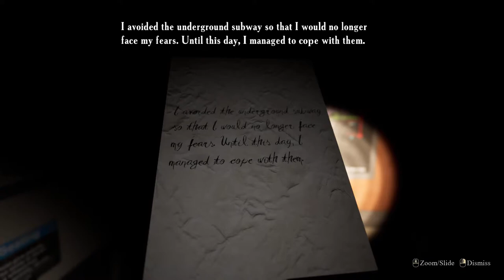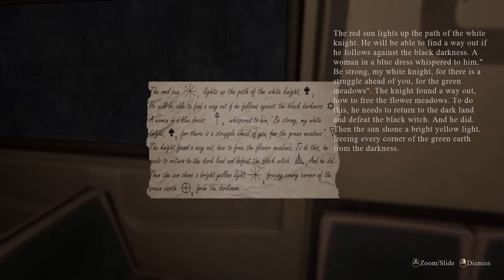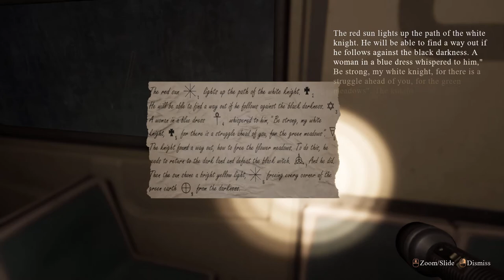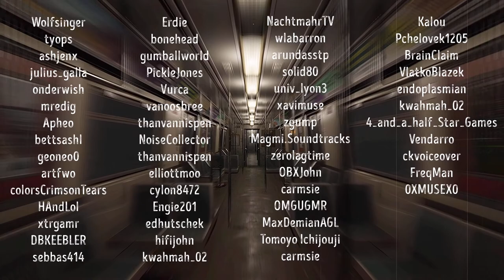Find Yourself - Ending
The main character suffers from a stress disorder caused by his peculiarity - he can separate from his body and move to the astral world. He developed some phobias, which he learned to deal with. But a combination of circumstances forces the main character to go down to the subway, and there he will again meet his fears face to face.